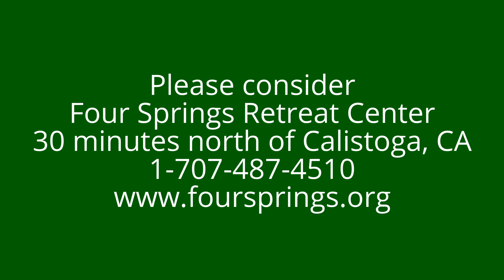Defining Egocentric Feeling As Grandiose and Then Deflated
- Daniel Davis interviews and films Dr. Timothy Locke about the egocentric feeling of We Psychology created by Fritz Kunkel.  With egocentricity there is a fluctuation from elation to deflation.  Tim Locke is a Pastoral Counselor and Executive Director of Four Springs Retreat Center near Napa, California, USA, where there have been spiritual retreats for over 50 years.  Tim has been doing counseling for over 25 years.